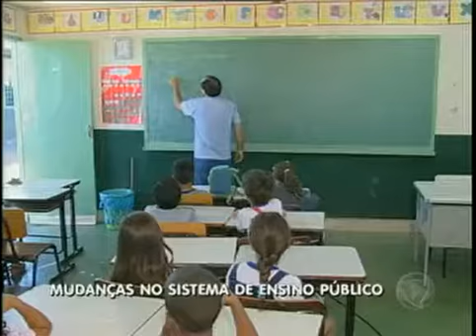Mudanças no ensino público precisam ser melhor explicadas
A ideia é abolir a forma de reprovação existente hoje.